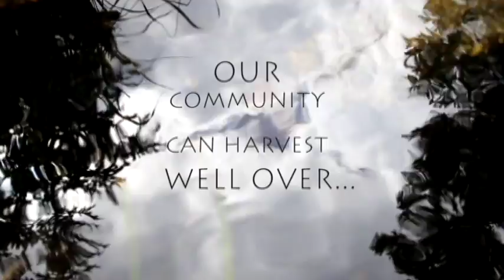Santa Fe Water Harvest ~ An iPod documentary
This is a short documentary I did for a class at the Santa Fe University of Art and Design.  It was something we had to shoot on an iPod.  It is about the amount of water we are able to collect from rooftops in the city of Santa Fe, NM.  Directed by Keith Ryan Riggs. A Sun Chase Moon production.

The numbers on how much water could be collected by an average 2000 square feet rooftop came from this website.

All of the shots were on the iPod besides the water at the end.